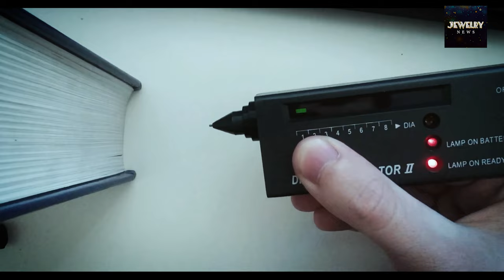Mysteries Of Red Diamond EXPOSED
Welcome back to Jewelry News!
Have you ever heard of the rare and expensive red diamond? In this video, we explore the world's most valuable gem and reveal some of the hidden truths about these exquisite stones. Red diamonds are so rare that they are harder to find than unicorn tears or Bigfoot's toenails. They are also very expensive, with the largest red diamond ever discovered, the Moussaieff Red, being sold for $20 million. Other stunning red diamonds include the Hancock Red and the Kazanjian Red, and they vary in color, with some having a subtle pinkish tinge while others have a deep, rich red hue.

In addition to their beauty and rarity, red diamonds have some mysterious abilities, such as healing properties and the ability to bring good luck and riches to their owners. However, there is no scientific evidence to support these claims. On the other hand, there are serious environmental concerns associated with diamond mining, which includes human rights violations and environmental degradation.

Despite the ethical concerns, owning a red diamond is a sign of immense wealth and prestige, with a one-carat red diamond costing between $1 million and $3 million. While this price tag may seem exorbitant, red diamonds are considered among the most valuable gemstones in the world, with only about 30 genuine red diamonds thought to exist.

Overall, red diamonds are beautiful, rare, and valuable, making them a fascinating subject of interest. However, it is important to consider the environmental impact of diamond mining and the ethical implications of purchasing such an expensive item. Come, and let’s discover in this video all the mysteries and hidden truths of the red diamond!